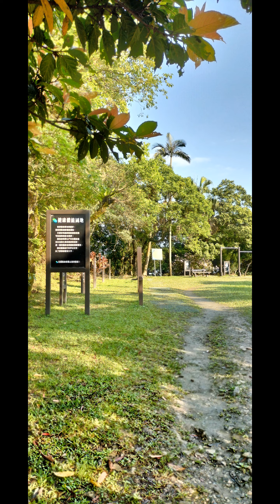20240304仁山苗圃